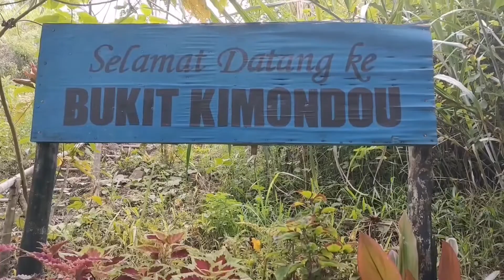My Beloved Mother with her Garden /Kimondou Hill